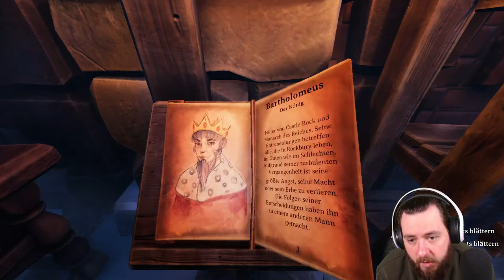Das KOPFRÄTSEL macht uns IRRE | #4 WE WERE HERE FOREVER mit xJazami